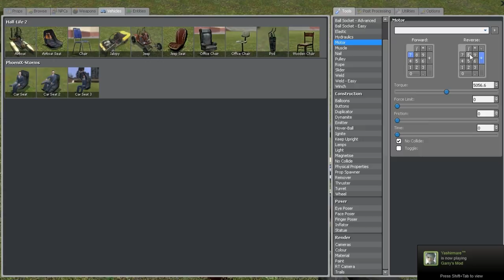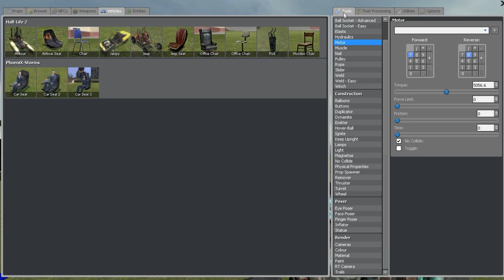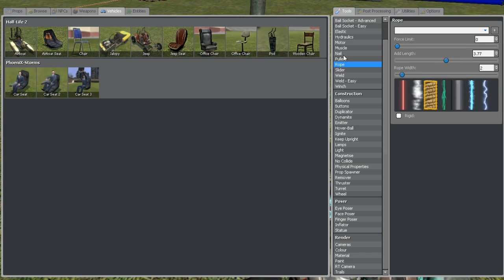Garrys Mod - Catapults with MrPhatJared and Scotto6 Part 4